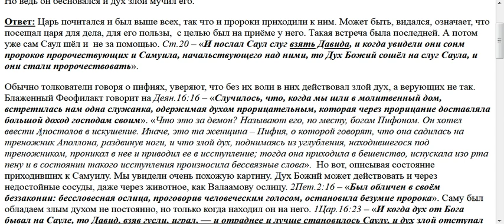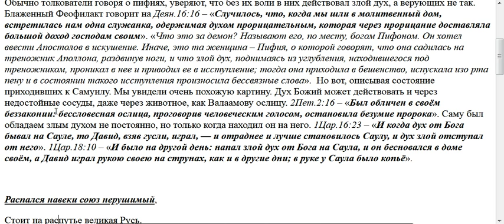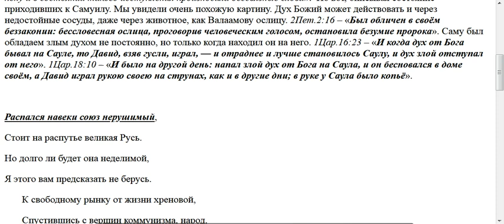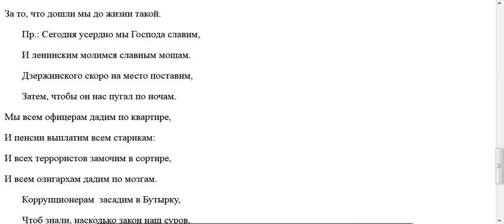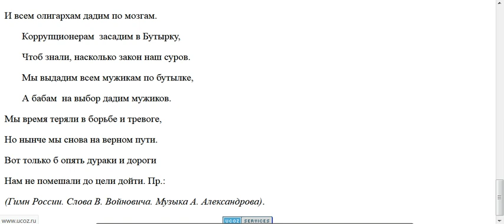2471. Сходил ли Дух Божий на царя Саула?